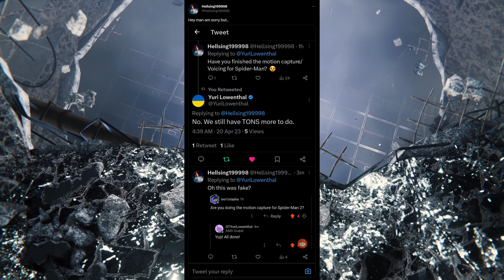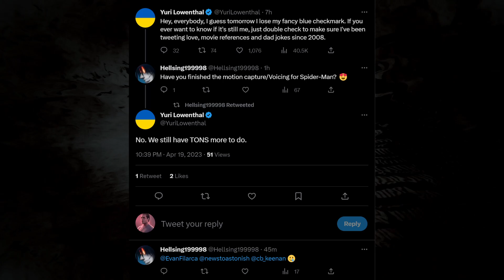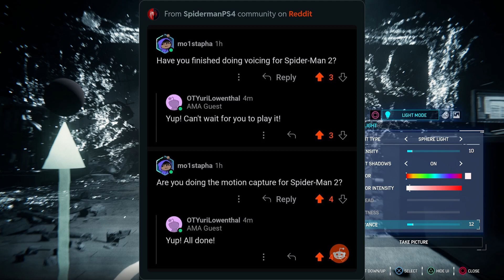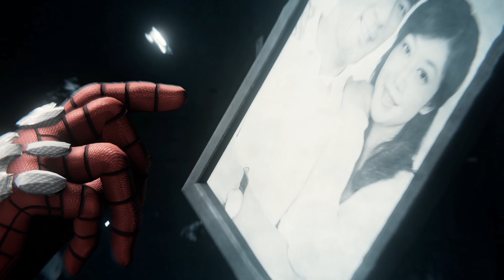About That Yuri Lowenthal Marvel's Spider-Man 2 Reddit Q&A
So, that Yuri Lowenthal Marvel's Spider-Man 2 Reddit Q&A and responses from Yuri were real after all.  I did some extra digging.

Thank you all so much for watching!  Be sure to like, comment, subscribe, and click on the bell notification so you don't miss any of my video uploads, and I will see you all in the next comic panel!